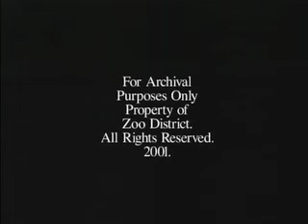ZOO DISTRICT Nosferatu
The original Zoo District's
Award-Winning Production, 2001